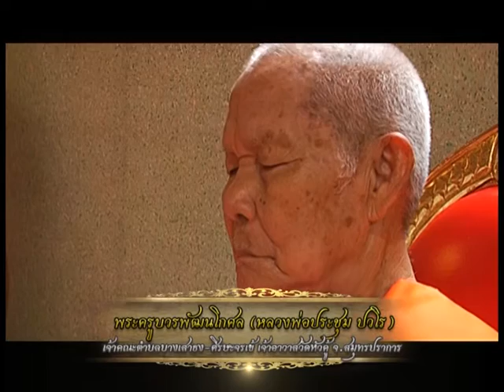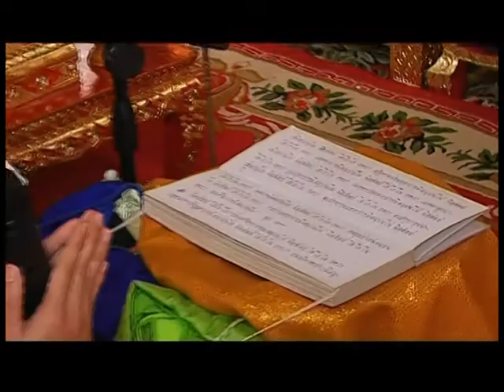รายการ พระเครื่องเมืองสยาม 11/10/59 EP 2/3